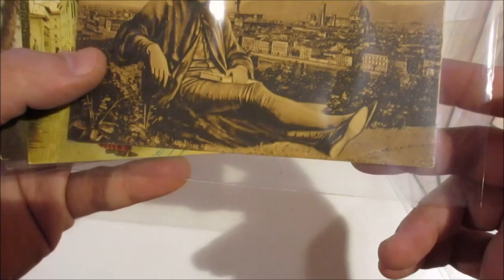Asta 44 - Lotto 87 - Dante Alighieri - Lotto di 26 cartoline del tema in piccola parte viaggiate.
Dante Alighieri - Lotto di 26 cartoline del tema in piccola parte viaggiate. Bella qualità.